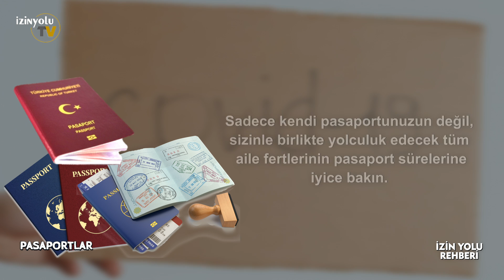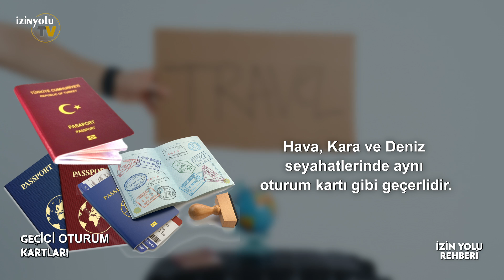izin Yolu Rehberi 2023 | Pasaportlar ve Oturum Kartları, Fiktionsbescheinigung | sila yolu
-Pasaportların Geçerlilik Süresi
-Biometrik Kimlik
-Yeni Pasaportu olup randevu alamayanlar
-Oturumu olup randevu alamayanlar
-Geçici otum belgesi alanlar...

Avusturya 2021
Slovenya 2021
Hırvatistan 2021
Sırbistan 2021
Bulgaristan 2021
Sıla yolu 2021
İzin yolu 2021
sila yolu 2021
sılayolu 2021
izinyolu 2021
sılayolu yeni
sila yolu aktüel
sıla yolu aktüel